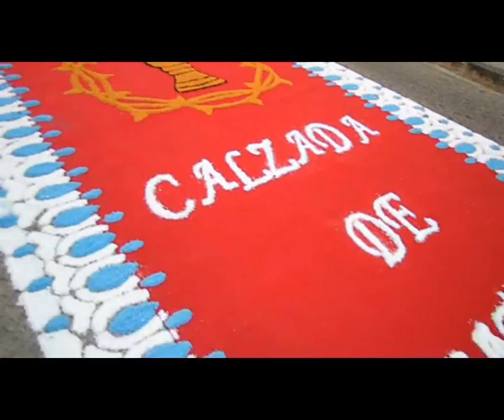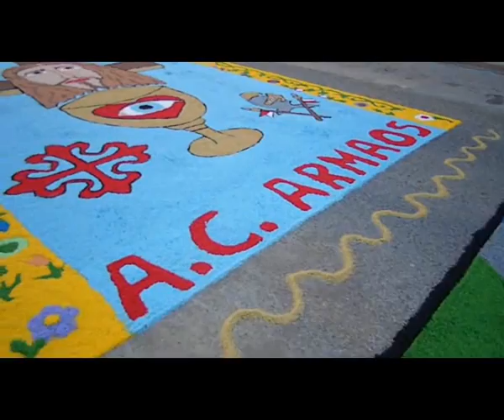2012- CORPUS CHRISTI--CALZADA DE CVA. PREPARACION